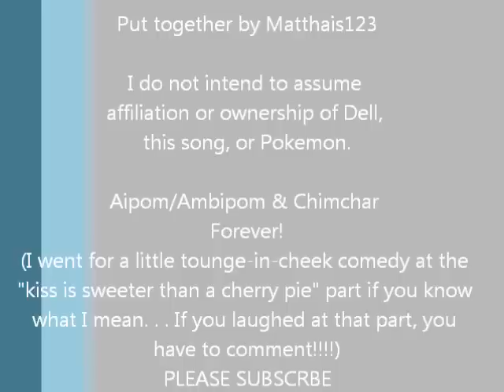Chimchar and Aipom/Ambipom- Lollipop- Monkeyshipping AMV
A Chimchar and Aipom/Ambipom AMV (Monkeyshipping) to the song Lollipop, originally by the Chordettes, but redone for a certain Dell commercial. Anyway, it really fits this little known but cute couple.